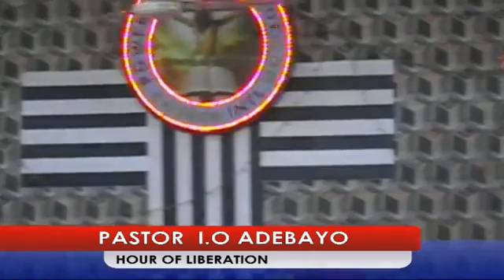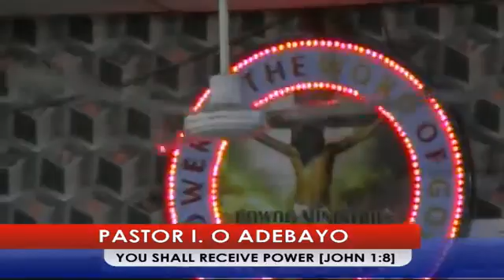YOU SHALL RECEIVE POWER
Sunday Service 29th of August 2021.